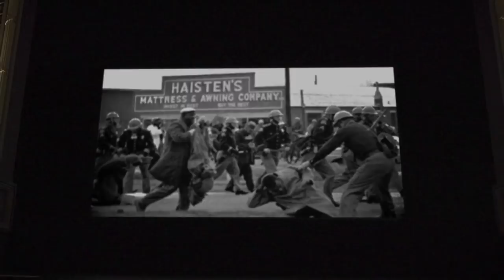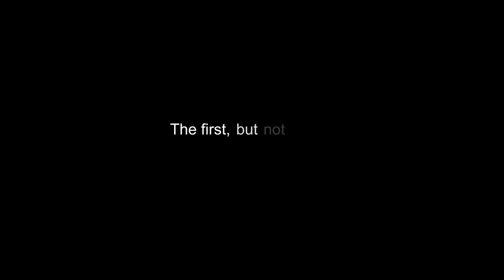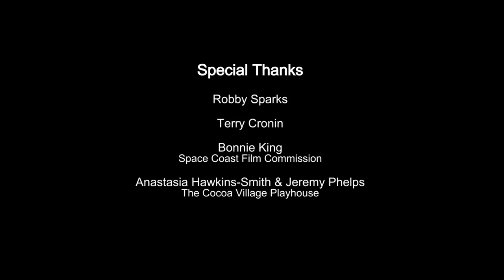The Unsung Black Astronaut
Major Robert Henry Lawrence, Jr., was the first African American astronaut.